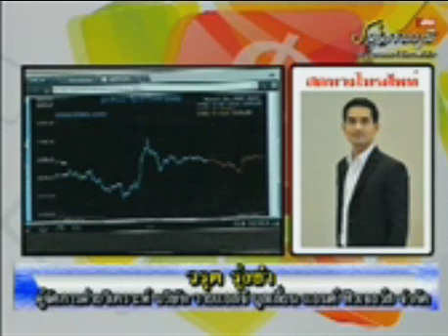วิเคราะห์เศรษฐกิจโลก 31/08/58